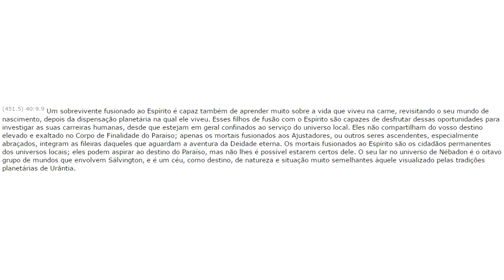🔵 MINHA OPINIÃO 🔵 PODEMOS VOLTAR A TERRA DEPOIS DA MORTE? 🔵 LIVRO DE URANTIA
Muitos acreditam que só há uma vida e que depois da morte tudo se acaba, mas será que a vida continua depois da morte e que podemos voltar ao nosso planeta?